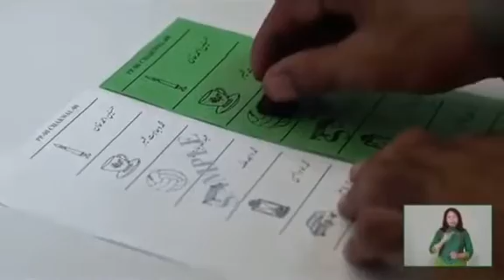Vote casting part 2 in Pakistan